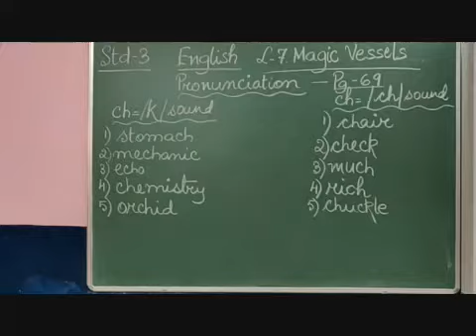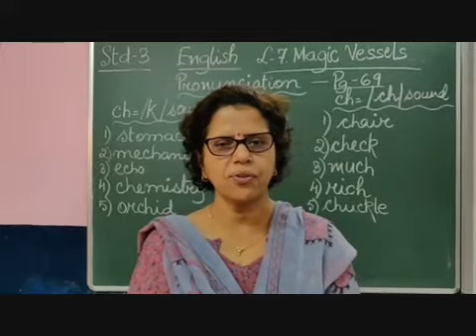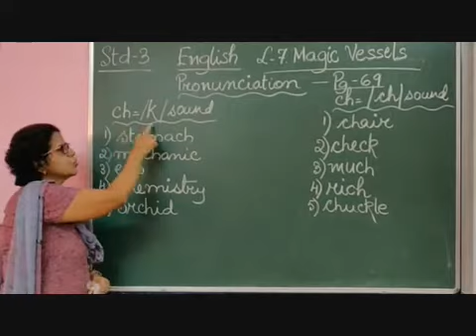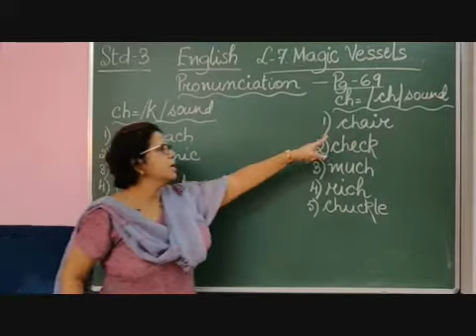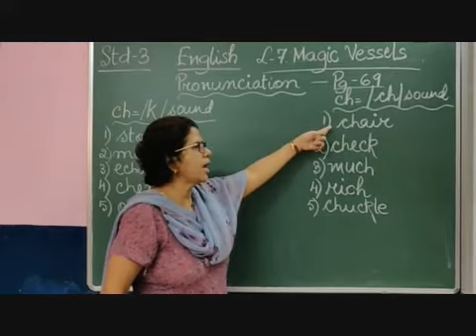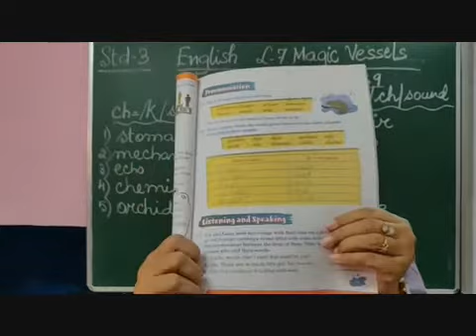III English Chapter 7 Magic Vessels Part 3